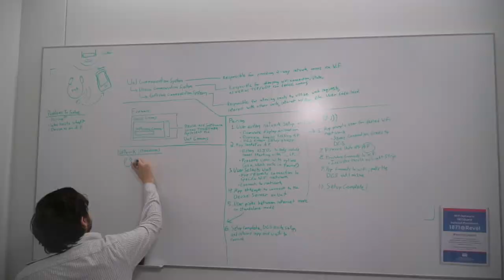Vlog 2: Student Presents Light Pong To Class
Welcome everyone! We document our team's journey building Light Pong and running the company here. Love that you're reading this description right now ;) means a lot!